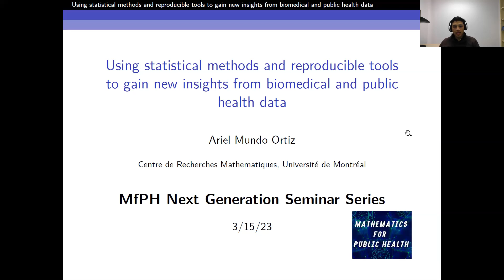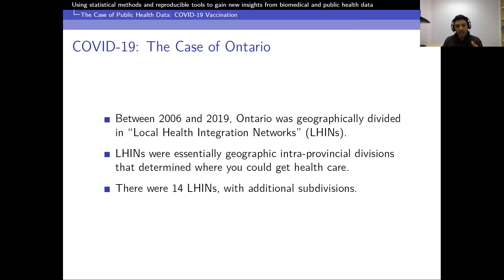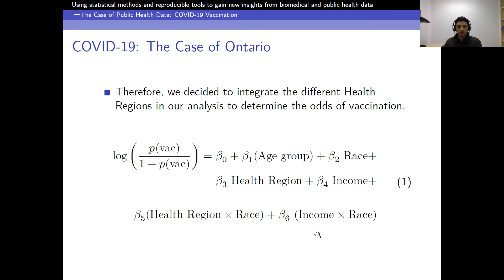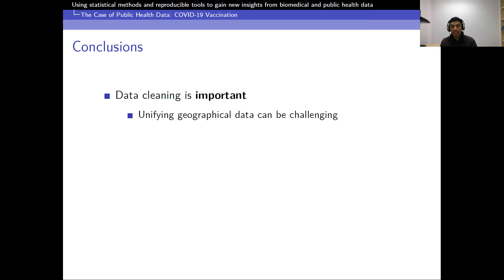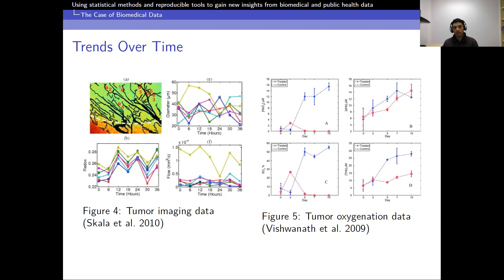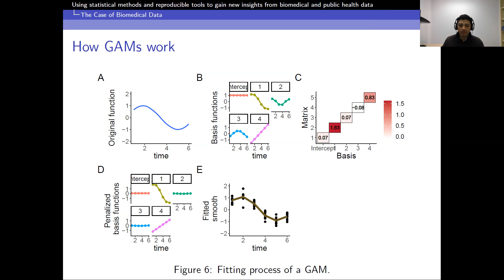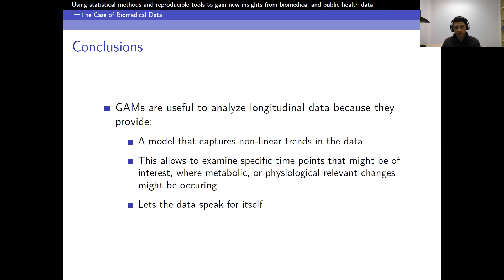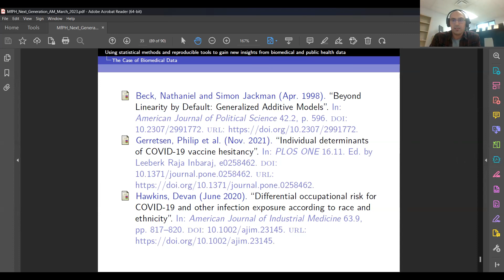Using statistical methods & reproducible tools to gain new insights from biomed & public health data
Ariel Mundo Ortiz, Université de Montréal
March 15th, 2023